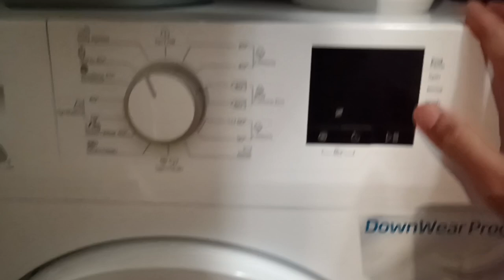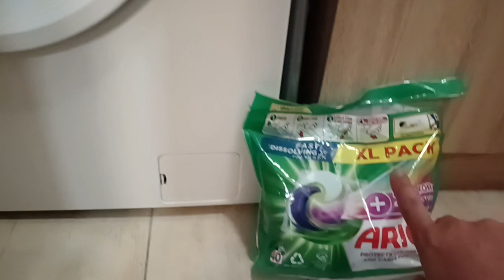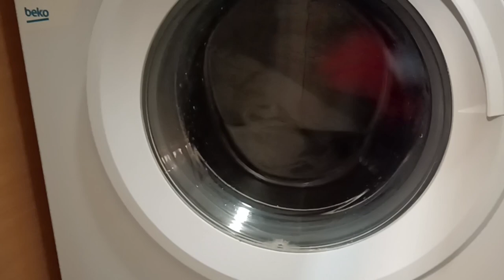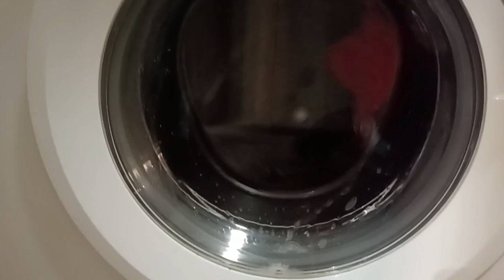PAANO GAMITIN ANG 3 IN 1 ARIEL DETERGEN PODS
Guys maganda gamitin si Ariel 3 in 1 pods at sobrang Bango
No need na mag downy PA. Try nyo po